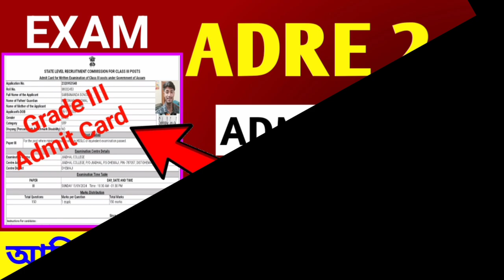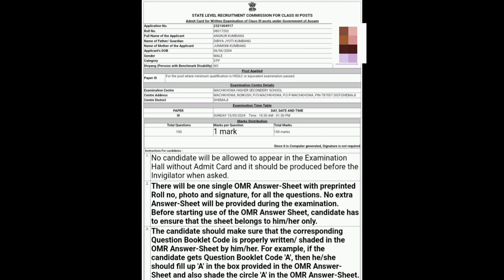Grade III পৰীক্ষাৰ্থীলৈ মুখ্যমন্ত্ৰীৰ ভয়ংকৰ নিয়ম // পৰীক্ষা হলত নকল কৰিলে হ’ব গ্ৰেপ্তাৰ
Keyboard.
Download adre grade III Admit Card Assam
Target 12k new post Gk questions for new Assam recruitment 2024 Top 50 MCQ Questions Study Talks Point
Exam preparation
Study with Pobitra
Scordemy
adre পৰীক্ষাৰ পূৰ্বে মুখ্যমন্ত্ৰীৰ ভয়ংকৰ বাৰ্তা,adre পৰীক্ষাৰ পূৰ্বে মুখ্যমন্ত্ৰীৰ ভয়ংকৰ বাৰ্তা 😳 || arrest হব পাৰে grade 4 ৰ পৰীক্ষাৰ্থী,
adre grade 4 exam,
adre grade 3 exam,
ajs grade iii exam,
calculus grade 12 exam question,
grade 3 exam pretern
adre পৰীক্ষা,
কাৰ নেতৃত্বত অসম খন বহিৰাগত,
বিধানসভাত শ্বেৰমান আলী,
অসমৰ মাটিৰ লৈ বিতৰ্ক বৈঠক,
junaki dream,
assam masty,
da news plus,
digital assam 2.0,
rimpy harshit,
satya - the truth india,
the custodian news assam,
helping assam news,
barta ne,good luck assam,
sunny technology,
dimpu baruah
CM asssm new update
ADME exam new rules

১৫ ছেপ্তেম্বৰত অনুষ্ঠিত হবলগীয়া তৃতীয় বৰ্গৰ নিযুক্তি পৰীক্ষাত নকল অথবা বে-আইনী কাম কৰিলে গ্ৰেপ্তাৰ হ'ব বুলিও মুখ্যমন্ত্ৰীগৰাকীয়ে প্ৰকাশ কৰে।

ADRE পৰীক্ষাৰ পূৰ্বে মুখ্যমন্ত্ৰীৰ ভয়ংকৰ বাৰ্তা। ADRE exam New update.

ADRE নিযুক্ত পৰীক্ষাত নকল কৰিলে কৰা হ'ব গ্ৰেপ্তাৰ -মুখ্যমন্ত্রী।

Assam Direct Recruitment Examination: ‘‘পৰীক্ষাত নকল কৰিলে হ’ব গ্ৰেপ্তাৰ, জব্দ হ’ব ঘৰুৱা সম্পত্তি’’, তৃতীয়-চতুৰ্থ বৰ্গৰ নিযুক্তি পৰীক্ষাৰ পূৰ্বে ডাঙৰ মন্তব্য কৰিলে মুখ্যমন্ত্ৰী ডঃ হিমন্ত বিশ্ব শৰ্মাই

১৫ ছেপ্টেম্বৰৰ পৰা আৰম্ভ হব!তৃতীয়, চতুৰ্থ বৰ্গৰ পদৰ পৰীক্ষা!১২,৬০০ পদ আবেদনকাৰী ৩২ লক্ষাধিক!2024||

15 তাৰিখৰ পৰীক্ষাৰ নিয়ম সলনি কৰা হৈছে,, তৃতীয় চতুৰ্থ বৰ্গ পৰীক্ষা দিবলৈ এইকেইটা বস্তু নানিব

15 ছেপ্টেম্বৰত পৰীক্ষাৰ নিয়ম সলনি কৰা হৈছে যদি নকল আৰু মোবাইল ফোন নিয়ে গ্ৰেপ্তাৰ লগতে ঘৰৰ সম্পটি জব্দ কৰা হ'ব